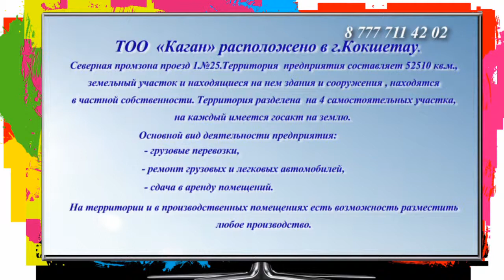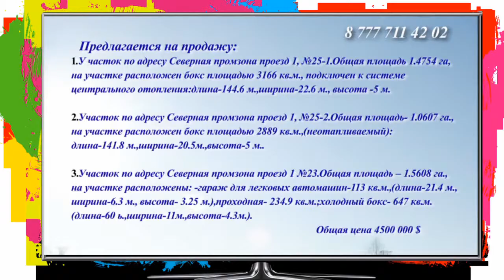MuZ KaNaL KoKsHeTaU #10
У вас будет возможность участвовать во всех наших конкурсах и получать ценные подарки! Нам нет аналогов в городе! Мы для вас готовим новый дизайн роликов совсем скоро!